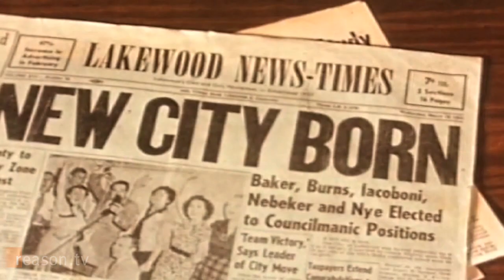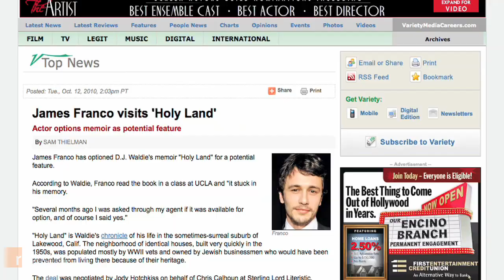Author D.J. Waldie on Being a 'Partisan of Suburban Places'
"Lakewood is not really a suburb anymore, it's a particular kind of urban place that looks suburban superficially but which is netted fully in an urban fabric," says author D.J. Waldie who is most famous for writing Holy Land: A Suburban Memoir, set in 1950s Lakewood, California.

Waldie sat down with Reason Magazine Editor in Chief Matt Welch, who also grew up in Lakewood, to talk about city planning and the unique issues affecting suburbia in 2011. For 34 years, Waldie served as the Public Information Officer for the city of Lakewood and still lives in the house he grew up in.

The film rights to Holy Land were bought in late 2010 by actor James Franco for a possible movie.

Waldie is also the author of the book Where We Are Now: Notes from Los Angeles, blogs at KCET.org and is a contributing editor to the Los Angeles Times.

Topics include: Why contract cities pinch every penny; the effects of a recession on suburbia; and why residents are leaving California.

Aproximately 10 minutes.

Camera by Paul Detrick, Alex Manning and Tracy Oppenheimer. Edited by Detrick